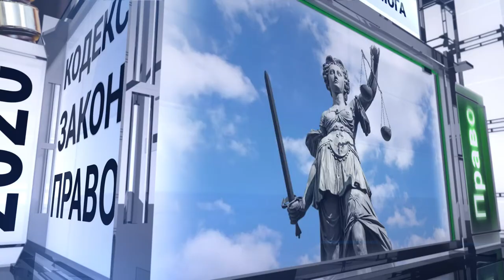Правовий лікбез №89